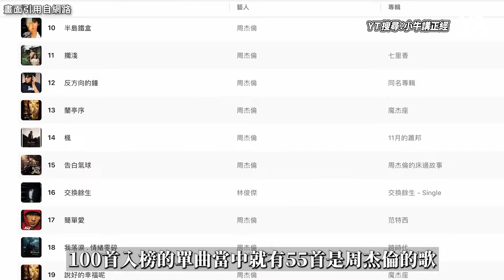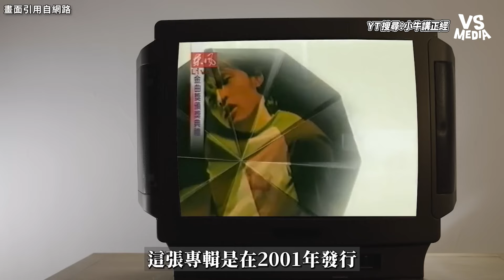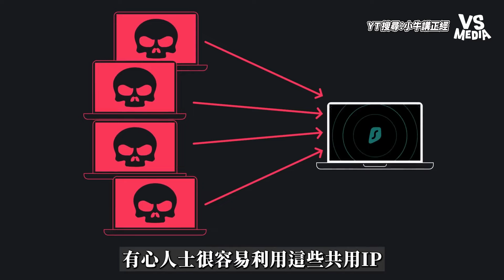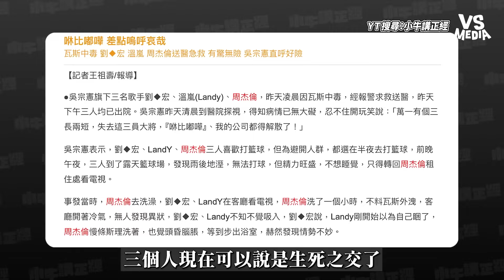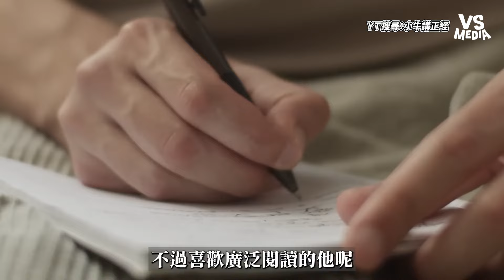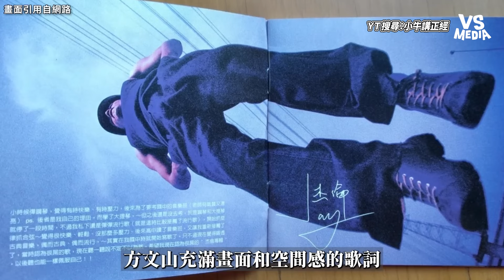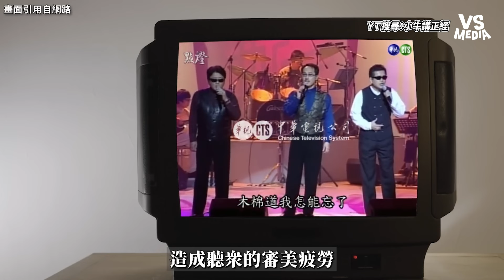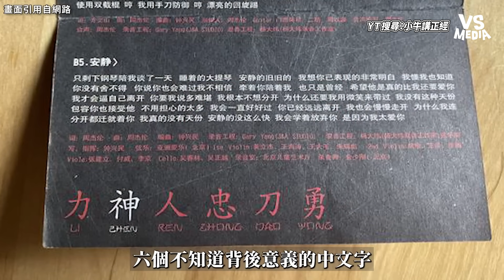20年前的歌至今仍是頂流！分析周杰倫如何改變華語樂壇？｜VS MEDIAｘ@andyko1988